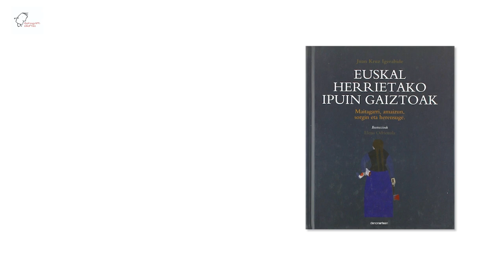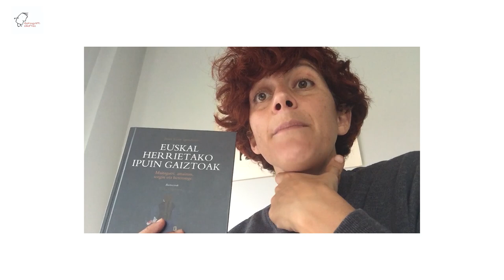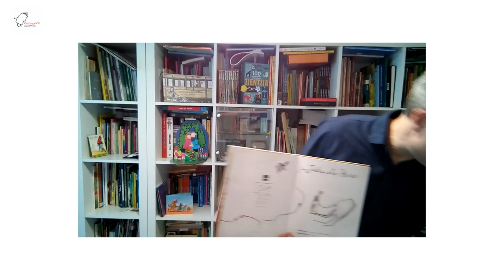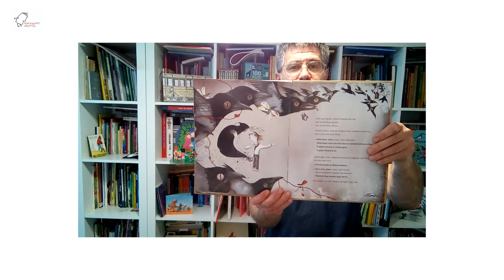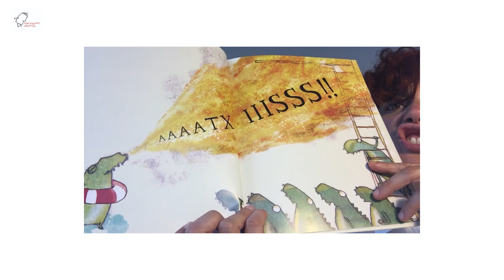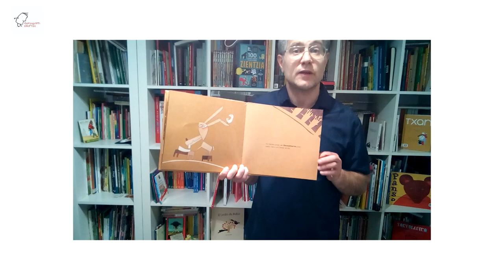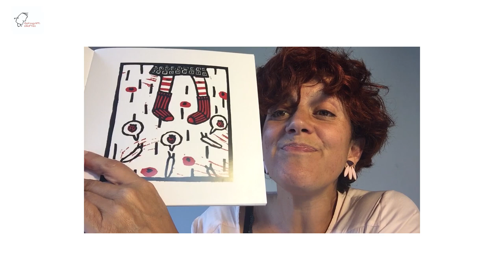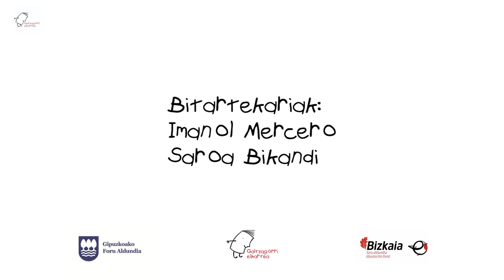Liburuen Altxorra - Liburu Ibiltariak - Ipuin tradizionalak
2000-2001. urteez geroztik burutzen du Galtzagorri elkarteak Liburuen Altxorra/ Liburu Ibiltariak egitasmoa. Lehena Gipuzkoako Foru Aldundiari esker egin zuen. Bigarrena, Bizkaiko Foru Aldundiari esker. Biek ala biek, izen ezberdina duten arren, helburu eta mami bera dute: Gipuzkoako zein Bizkaiko eskola txikietako haurren irakurtzeko zaletasuna sustatzea, horretarako euskarazko kalitatezko liburuak baliatuz.

Covid-19ak eragindako egoera dela eta, egitasmoko bitartekariak, Saroa Bikandi (Liburu Ibiltariak) eta Imanol Mercero (Liburuen Altxorra), ezin izan dira eskoletara gerturatu eta beraz, bideo formatuan hainbat liburu landu eta kontatuko dituzte. Gozatu!